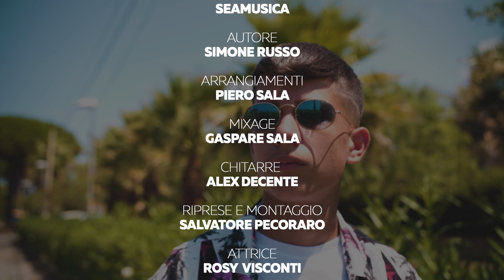Cristian Belli - Famm annammurà (Ufficiale 2020)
Puoi trovare il brano di Cristian anche su spotify nella nostra playlist "Tutto il neomelodico by Seamusica - Edizione 2020"